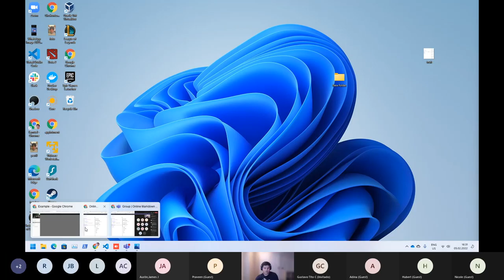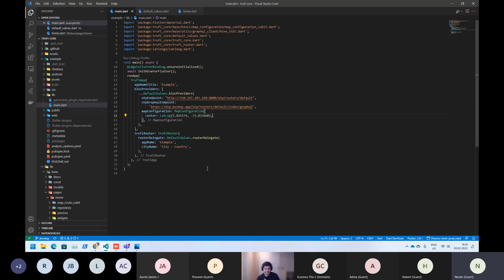Trufi Front End Code Walkthrough - Part 6: Cloning the Repo | Trufi Association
Walkthrough of the front end code for Trufi smartphone apps.